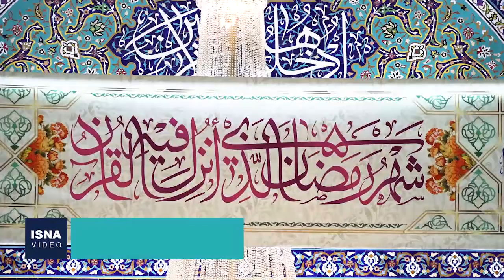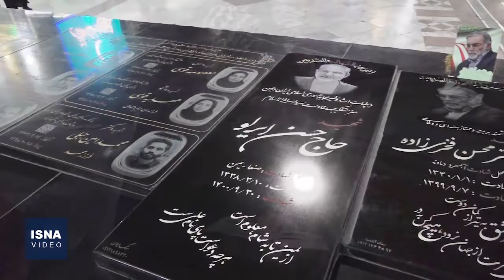مناجات‌خوانی شب‌های رمضان در امامزاده صالح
با فرارسیدن ماه مبارک رمضان، مراسم مناجات‌خوانی، هر شب در امامزاده صالح‌ (ع) ‌در محله تجریش تهران برگزار می‌شود. این مراسم که از ابتدای ماه رمضان آغاز شده، تا پایان این ماه ادامه خواهد داشت.